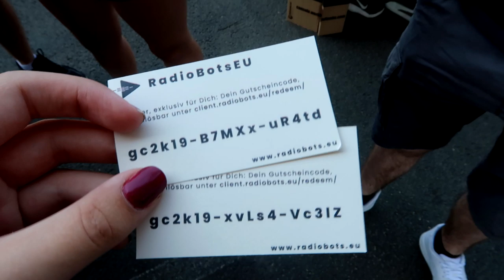zPrxme leak!😱 | GAMESCOM